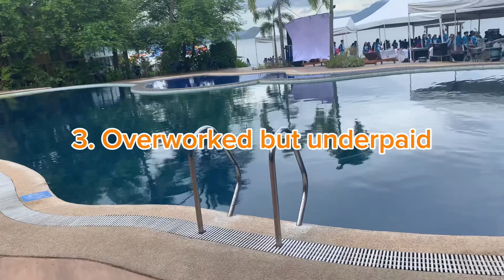Signs To Quit Your Job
▶️ It's Me Chello
▶️ Dear Chello
🅿️ Munting Kwento